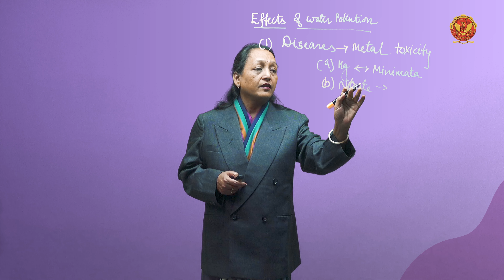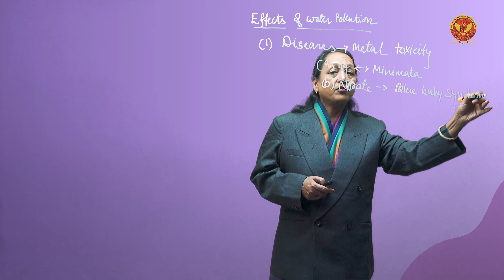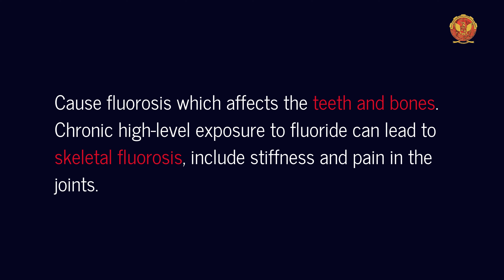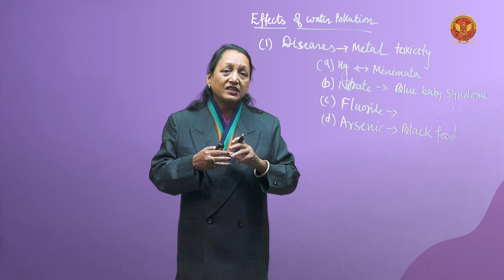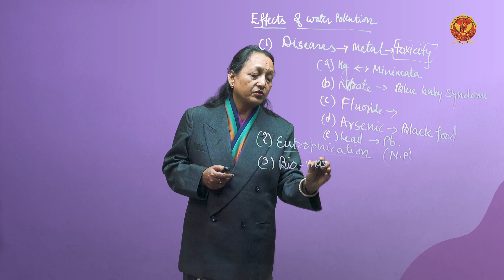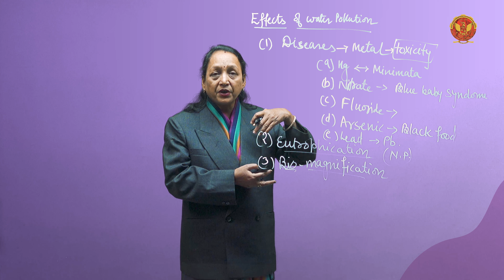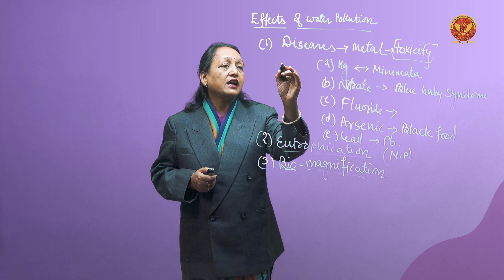4.3.2 Effects of Water pollution | ES301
UNIT 4 | ENERGY AND ENVIRONMENTAL ENGINEERING

4.3.2 Effects of Water pollution

Welcome to Unit 4, where we unravel the intricate web of environmental pollution. Join us on a journey to understand the causes, effects, and control measures of various pollutants affecting our planet.

4.1 Introduction to Environmental Pollution:
Dive into the complex world of environmental pollution. Explore the interconnected issues that threaten the delicate balance of our ecosystems.

4.2 Air Pollution - Breathing in the Challenges:
Define and categorize air pollution. Delve into its causes, effects, and the crucial measures needed to combat this pervasive threat.

4.3 Water Pollution - Navigating the Waters:
Introduce yourself to the realms of water pollution. Uncover the sources, impacts, and effective control measures crucial for safeguarding water bodies.

4.4 Soil Pollution - Earth's Silent Agony:
Understand the introduction and causes of soil pollution. Explore its effects and discover key control measures, including the prevention of soil erosion.

4.5 Marine Pollution - Oceans in Peril:
Plunge into the depths of marine pollution. Explore how human activities impact ocean health and the urgent need for conservation.

4.6 Noise Pollution - The Silent Invader:
Examine the underappreciated world of noise pollution. Uncover its sources, effects, and how we can mitigate its impact on both wildlife and humans.

4.7 Thermal Pollution - Disturbing the Balance:
Explore the consequences of thermal pollution on aquatic ecosystems. Learn about preventive measures to maintain environmental equilibrium.

4.8 Nuclear Hazard - Facing the Fallout:
Delve into the world of nuclear hazards. Understand the effects and explore control measures crucial for handling nuclear incidents.

4.9 Solid Waste Management - Beyond Bin Basics:
Navigate the complexities of solid waste management. Follow the flow chart of SWM and understand the pivotal role it plays in waste disposal.

4.10 Role of an Individual in Pollution Prevention:
Highlighting the importance of individual actions in preventing pollution. Discover practical steps each person can take to contribute to a cleaner environment.

4.11 Pollution Case Studies:
Dive into real-world scenarios through pollution case studies. Learn from past incidents to shape future preventive measures.

4.12 Disaster Management - Navigating Nature's Fury:
Explore the management strategies for natural disasters. From floods to earthquakes, cyclones, and landslides, understand the intricacies of disaster response.

Join us in Unit 4 as we delve into the pressing issues of environmental pollution, seeking solutions for a sustainable and harmonious future.